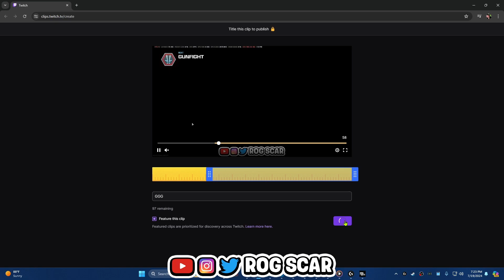2v2 Gunfight with @R0GNoot Call of Duty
2v2 Gunfight with @R0GNoot  Call of Duty Modern Warfare 3.